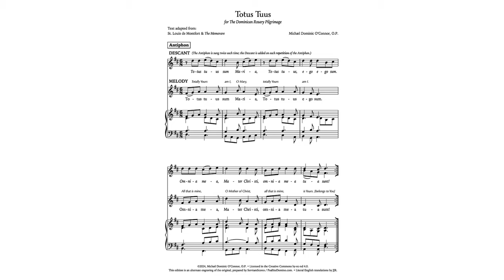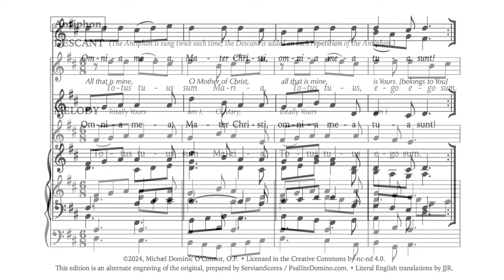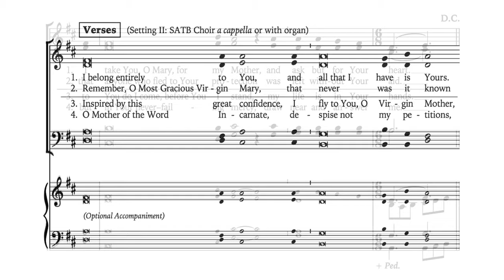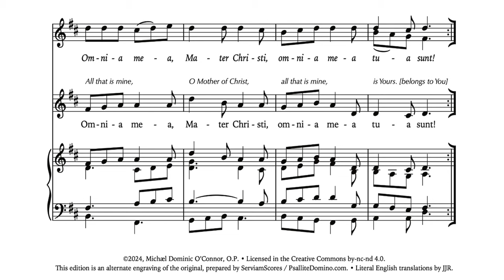Totus Tuus • O'Connor • ALTO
Serviam Scores is pleased to present comprehensive demo & practice tracks for the "Setting II: SATB Choir" edition.

Please note that while the composer calls for the antiphon to be repeated each time it is sung, the repeats have been omitted for all but the final time for the sake of brevity of these practice tracks.

More information as well as the engraving featured in this video (along with the original score) is is available for free (The musical content of this edition is identical, this score simply features larger text and an editorial translation of the refrain.)